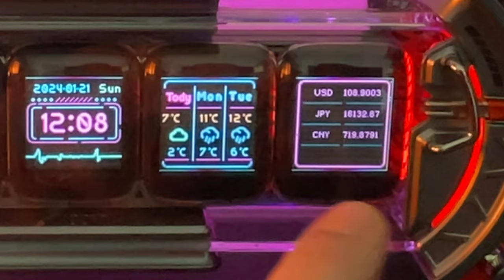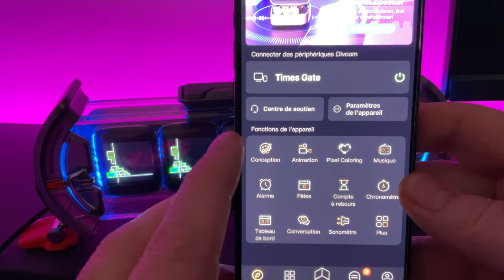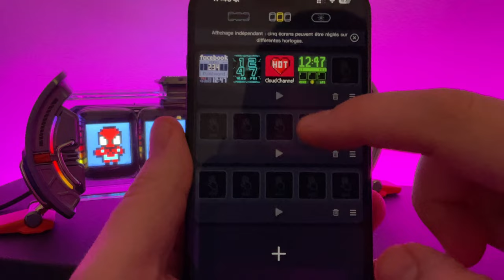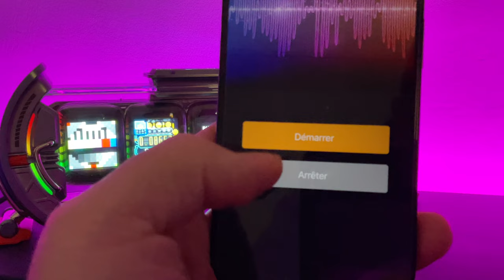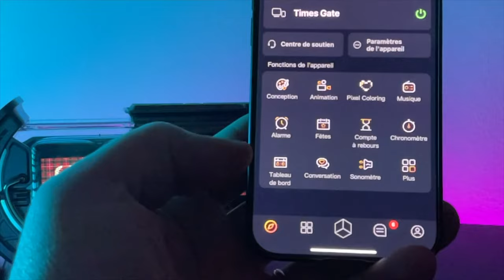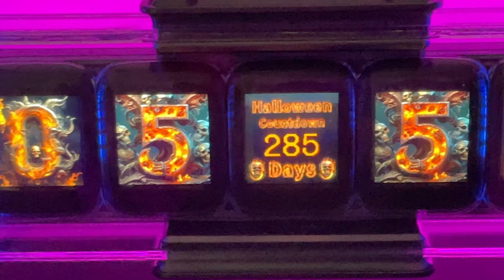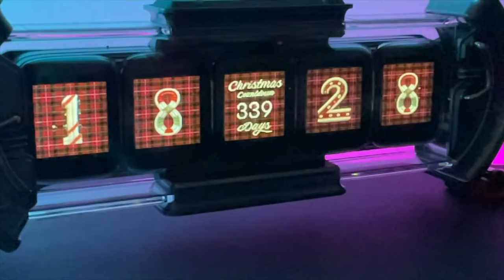Divoom TimeS Gate : Allez vous craquer pour ce produit Pixel Art et plus encore?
je vous propose de découvrir le Times Gate de chez Divoom un produit déco, idéal pour une idée de cadeau ave un design futuriste.
SUr Amazon